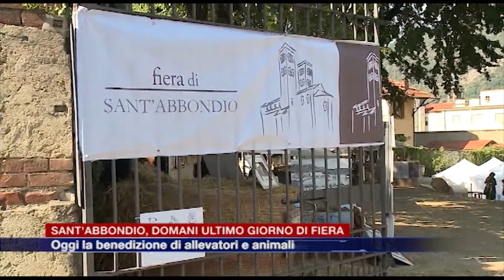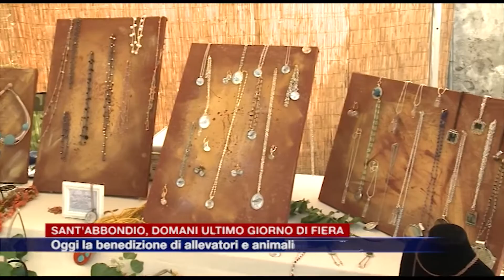Etg - Sant’Abbondio, domani ultimo giorno di Fiera. Oggi la benedizione di allevatori e animali